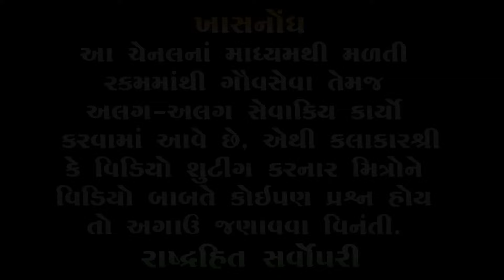અંબરીશ ડેર વિશે શું બોલ્યા માયાભાઈ | Mayabhai ahir Latest | Ambarish Der Bjp